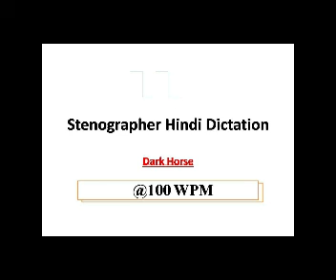#9 100 WPM STENO HINDI SHORTHAND DICTATION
stenographer steno RSMSSB Railway SSC shorthand dictation wpm legaldictation dictations stenodictation highcourtdictation courtdictation editorialdictation sampadkiya shortand stenographer dictation helps you to improve your shorthand speed in an effective and easy way. We are here to provide you best dictation for all stenographer's exam. We will also provide you outline.